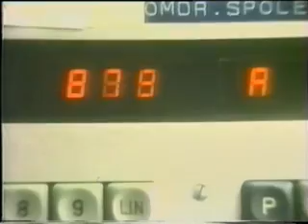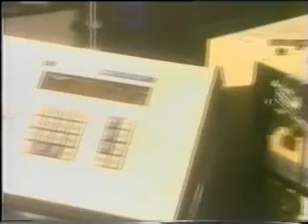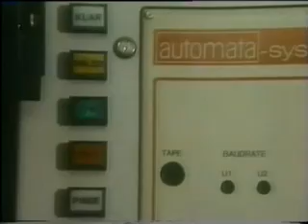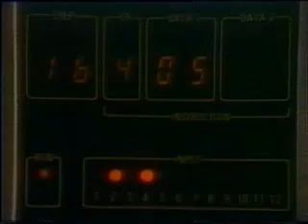Sonda Przemiany (1)